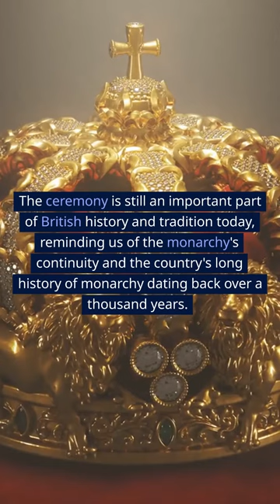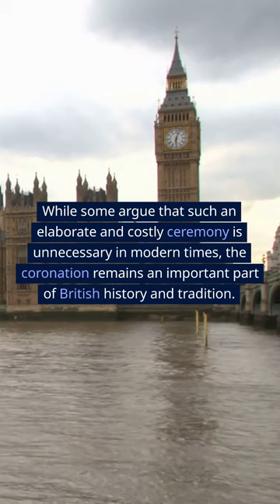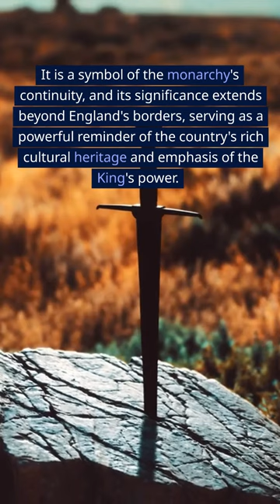639: "The Coronation of a KING"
Interesting Things with JC #639: "The Coronation of a KING" - a traditional and symbolic ceremony held at Westminster Abbey that marks the continuity of the English monarchy and the country's long history of tradition.